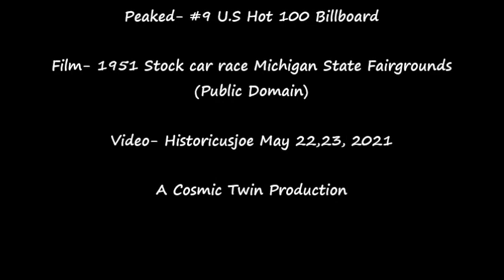Hot Rod Lincoln- Commander Cody and His Lost Planet Airmen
Using public domain film of a stock car race in 1951 at the Michigan State Fairgrounds as backdrop, here is Commander Cody and His Lost Plane Airmen's 1972 #9 hit, "Hot Rod Lincoln".-historicusjoe